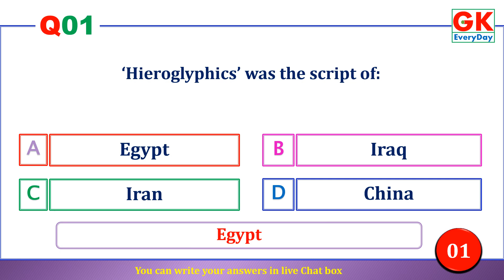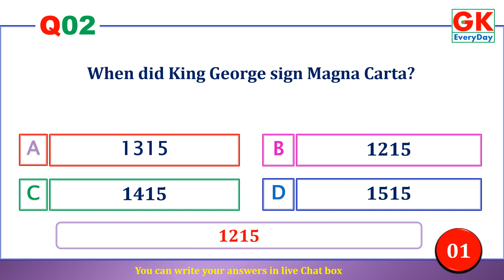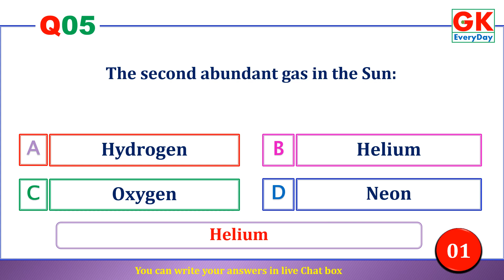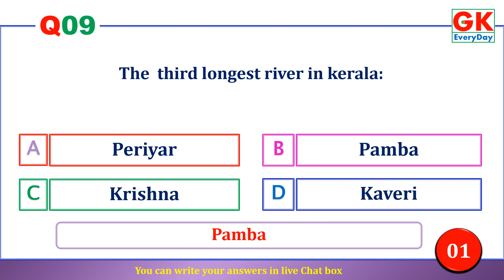Live Quiz |10 @ 8.30 | No.112 | 31.July.2023 | GK ErveryDay | www. TheCampusLifeOnline.com | PSC|SSC